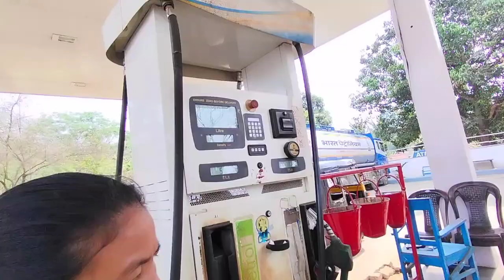Destination Anywhere...😜😎 Vlog Video @S M Gabil Vlog